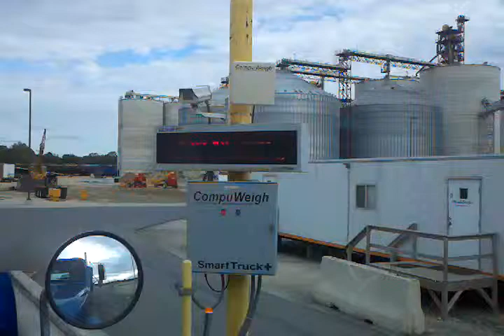2010.09.25 - Louis Dreyfus in Claypool SoyBean delivery PART 4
This is giving us our total weight and moving us to the line to dump our grain.